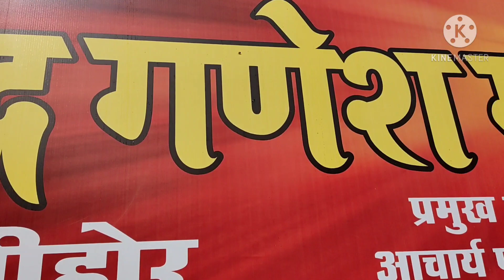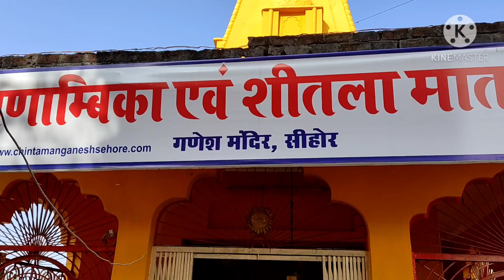परिवार के साथ चिंतामन गणेश जी के दर्शन🙏🙏 और आयु की मस्ती🤗😊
//परिवार के साथ गणेश दर्शन // चिंतामन गणेश मंदिर ,सीहोर // चिंतामन गणेश // चिंतामन गणेश मंदिर